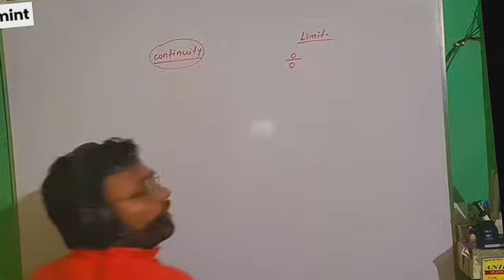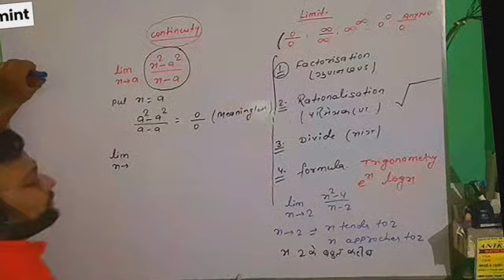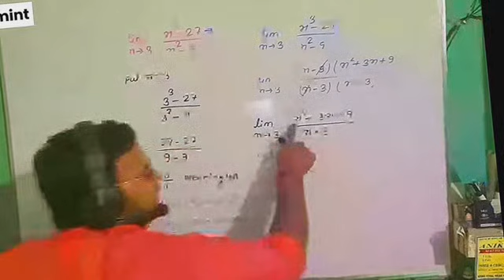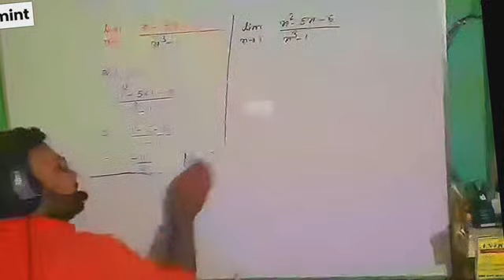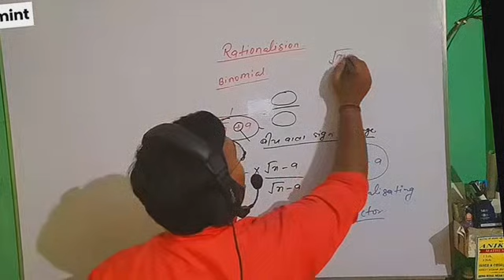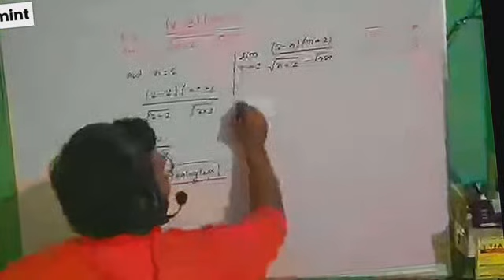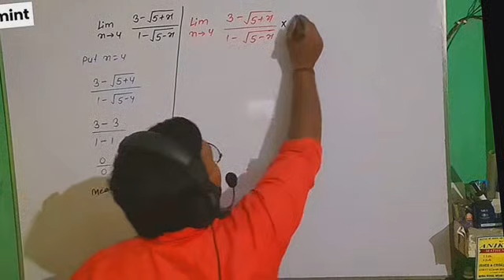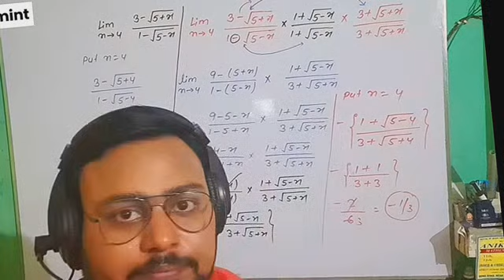Maths By A.K.Bicky ( a student of mathematics )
limit class 11th